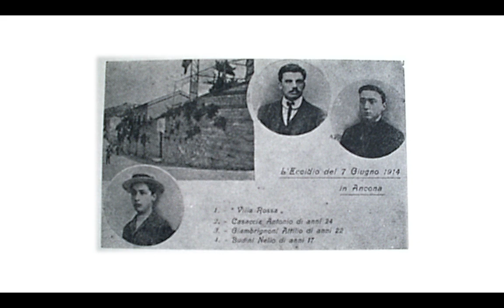1912-1914 età giolittiana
Attribuzioni: Carlo Bossoli creator QS:P170,Q3659111, Corteo Reale all' Apertura del Parlamento del Regno d' Italia, modified by flower, CC0 1.0

 Pierre Henry Théodore Tetar van Elven, Inauguration of Italian parliament-1860-Van Elven, modified by flower, CC0 1.0

Unknown authorUnknown author, Solenne inaugurazione della XXIV Legislatura nell'aula del Senato, modified by flower, CC0 1.0

Harris & Ewing Collection, SALANDRA, ANTONIO. PREMIER OF ITALY LCCN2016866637, modified by flower, CC0 1.0

Unknown authorUnknown author, Senato del Regno d' Italia, modified by flower, CC0 1.0

Claudio.stanco, Settimana Rossa 1914 - Ancona (2), modified by flower, CC0 1.0

Felix Schwormstädt creator QS:P170,Q1330933, Schwormstaedt-1914-20, modified by flower, CC0 1.0